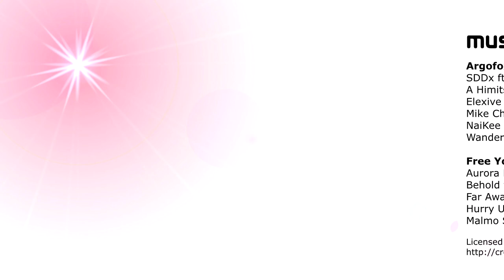25 MIN BARRE BOOTY WORKOUT WITH BAND // Barlates Standing Barre Glutes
Check out my YouTube memberships and access exclusive non-Youtube workouts plus much more!

DESCRIPTION
Welcome to the Standing Barre Series. You will find all your favourite traditional barre style exercises, as well as some innovative new ones to target all your major muscle groups. Some of the workouts will use various pieces of equipment, such as a barre ball, light hand weights and a resistance loop, to increase the intensity, but you can do them without.

This is traditional ballet barre seat workout that focuses on small isometric movements to really get deep into the muscles of the glutes and outer thighs. You will perform a whole series on one side before moving to the next. This overload technique will build a lean, strong lower body without bulk. The resistance loop will help you to engage even more muscles and keep you aligned perfectly so that you get the most out of each move.

Fitness level: Intermediate
Equipment: chair/barre and resistance loop/Booty band

Here's where you can get my paid and free workouts as downloads or DVD: